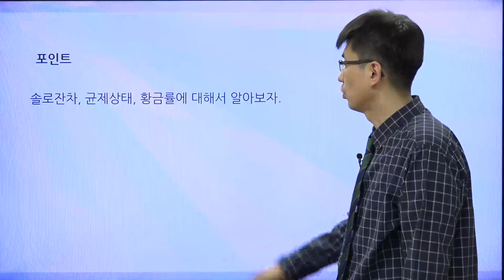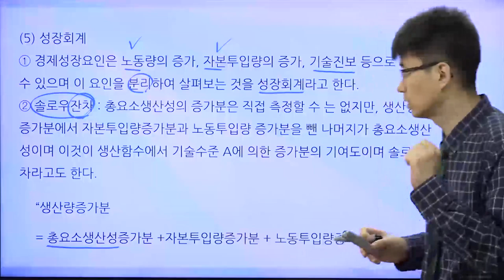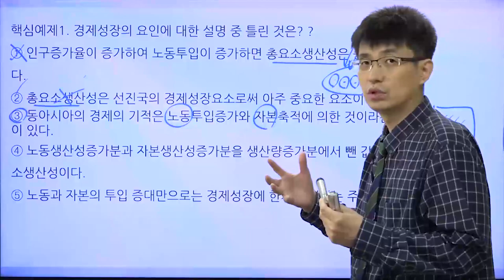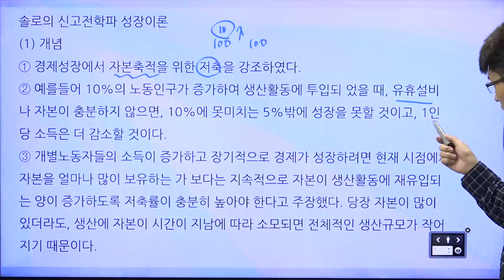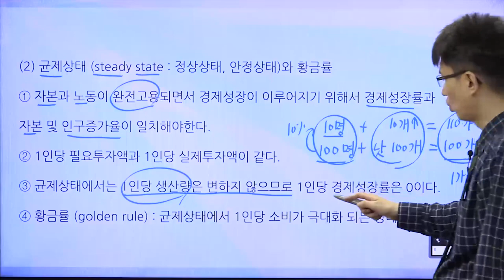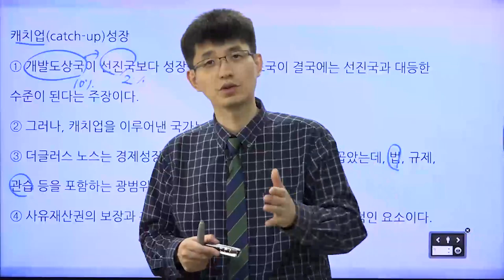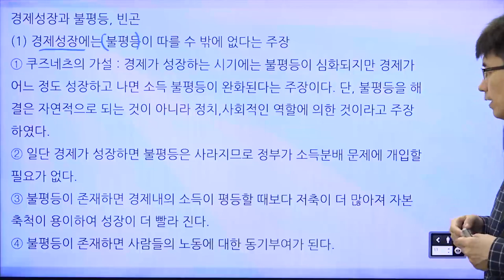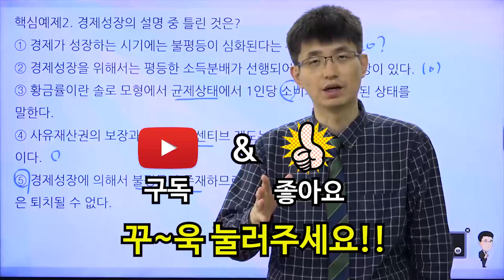[TESAT 너무쉬운 테샛 59강] 경제성장과 분배 (교재p271~276)